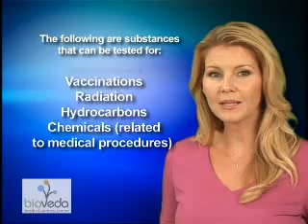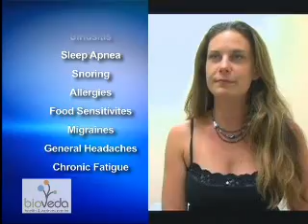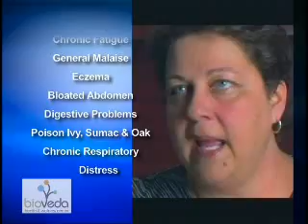Neurological Stress Reduction Therapy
Includes information about BAX 3000 Neurological Stress Reduction Therapy and patient testimonials about the BAX 3000 as a successful stress therapy.